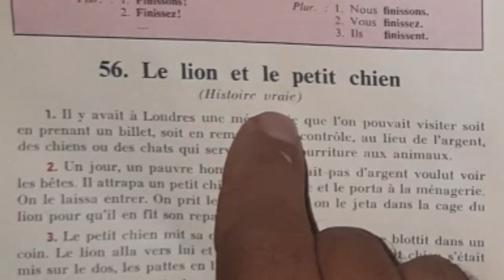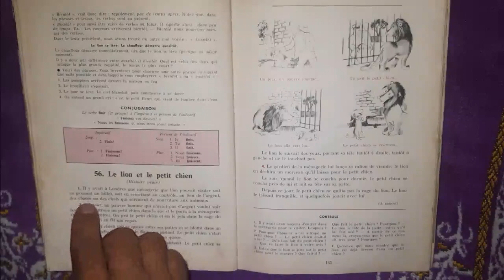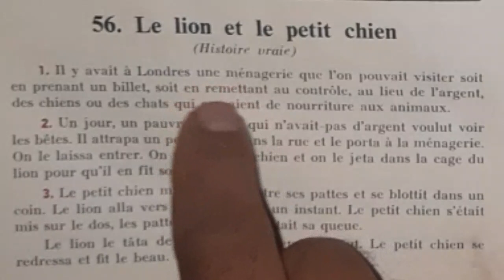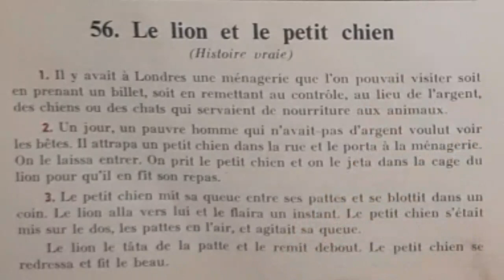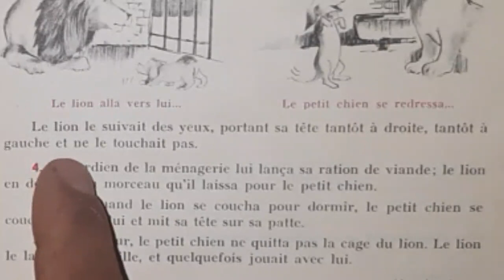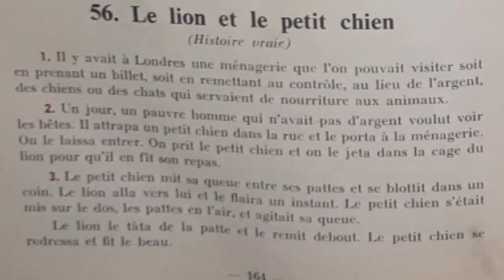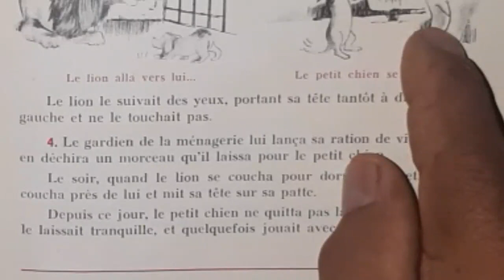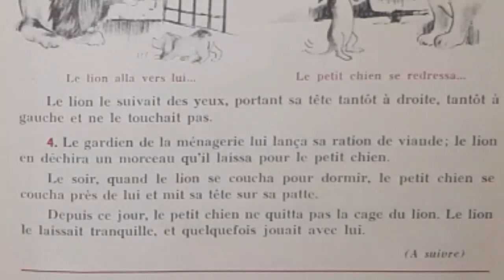Bien lire et comprendre, Le lion et le petit chien 1/2